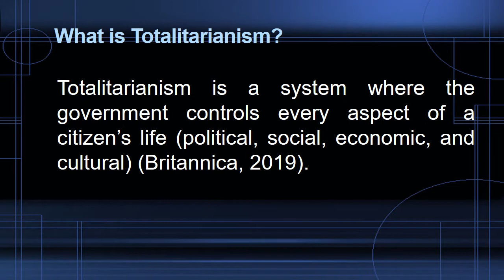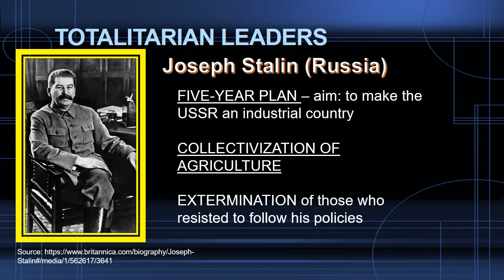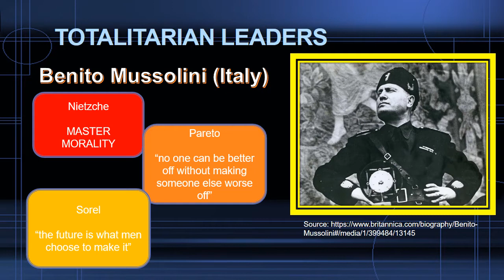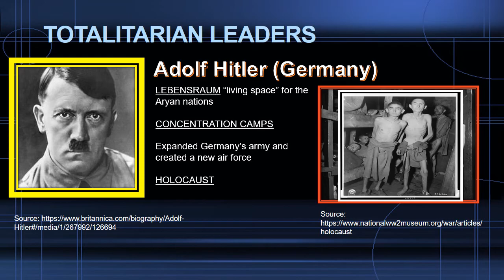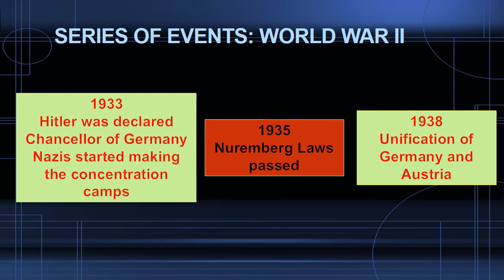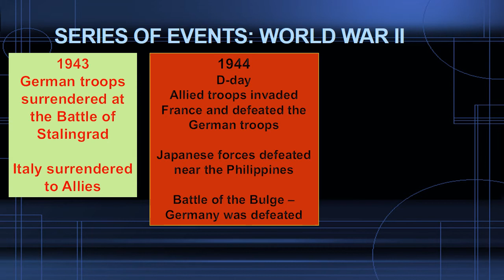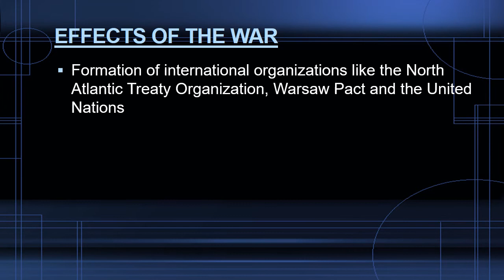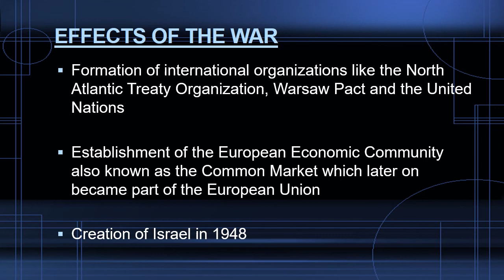Totalitarianism and World War II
Here's a summary lesson about totalitarianism and World War II. Enjoy watching!